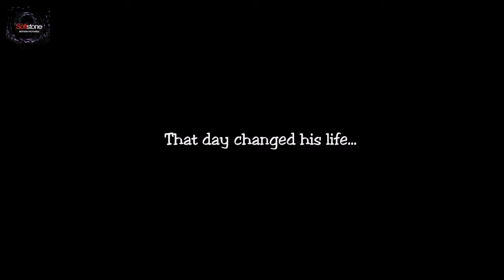Strangers Official Trailer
Strangers Official Trailer 2014

Story-Abir Sen & Dev

Directed By - Dev

Produced By - Manoj Kadam & Softstone Motion Pictures

Cinematography , D.O.P , Editing , Music
Debabrata Mukherjee

Screenplay - Dev & Debabrata Mukherjee